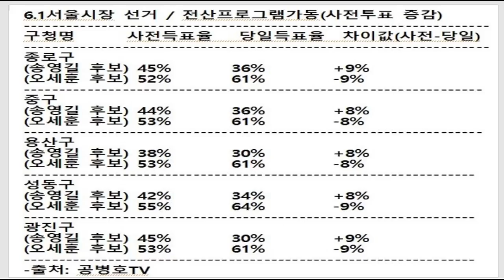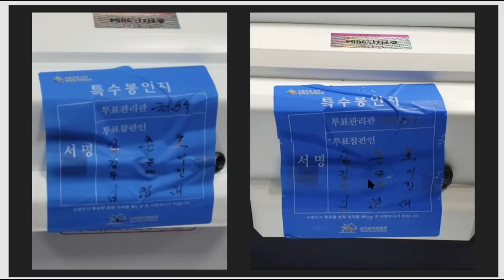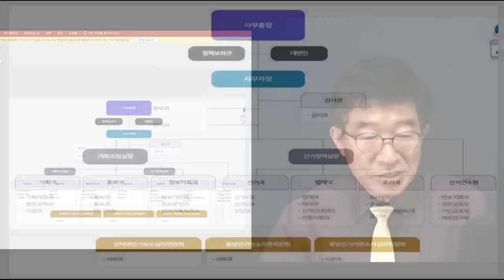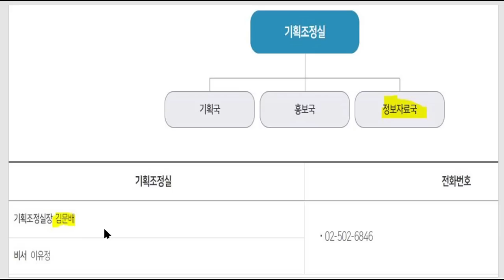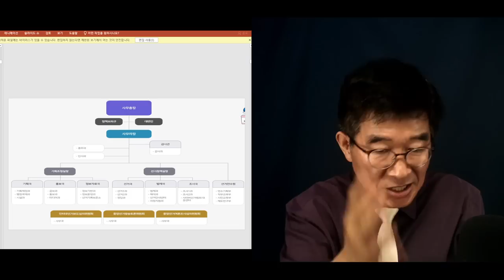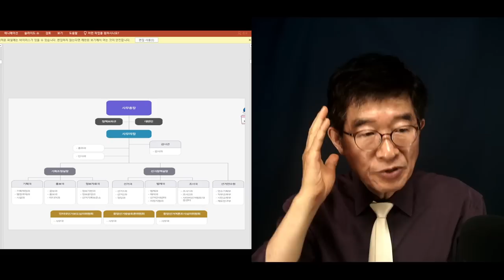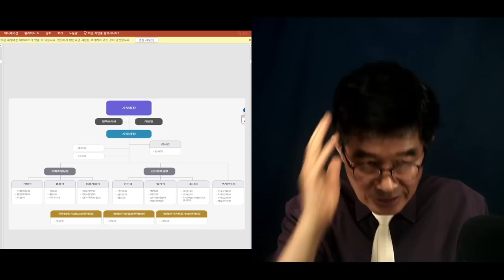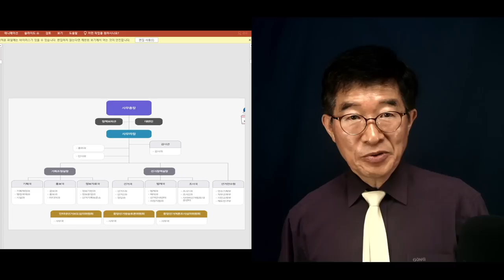"전산프로그램에 의한 사전투표 후보별 득표수 증감" / 공직선거의 핵심 사안 / 이 문제에 대한 사실규명과 보완작업이 있어야 / 그렇지 않으면 계속할 것 [공병호TV]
Bitcoin : 3MTW849AkP2ftLeSK2teZHMmzLu7Z83s9U